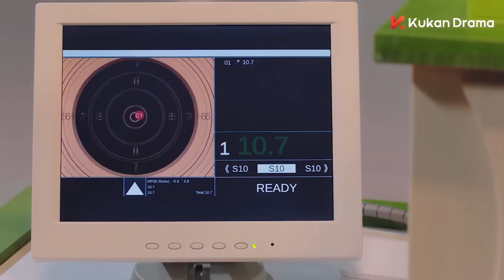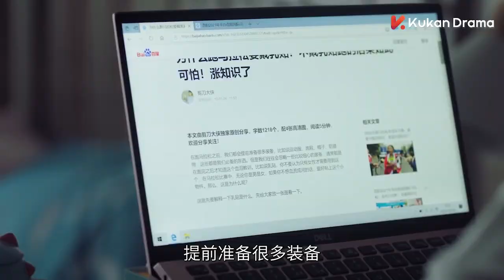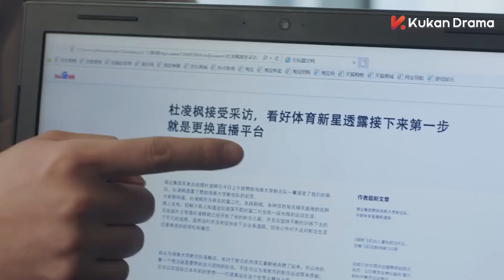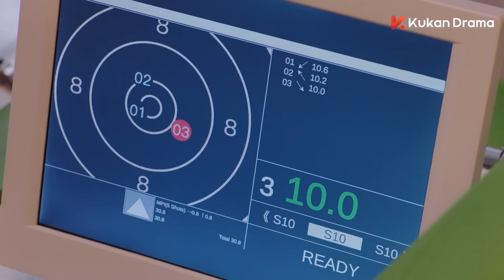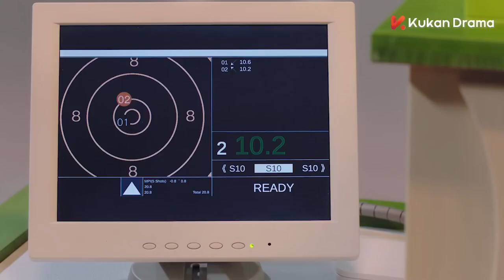情敵私約女孩，男主吃醋了馬上阻斷他 💖 中国电视剧 | 胡一天、邢菲